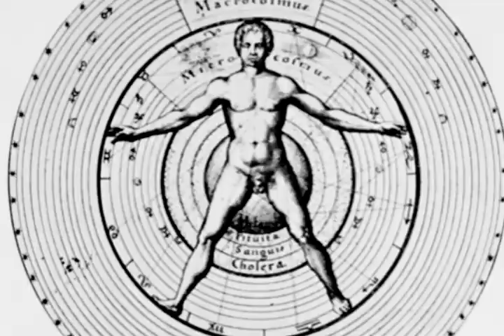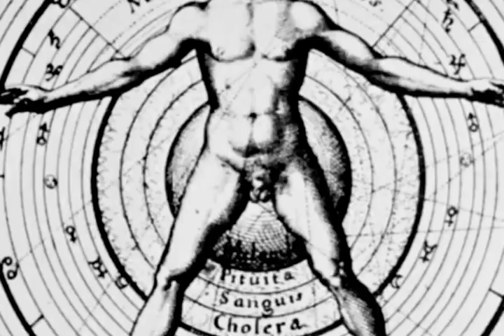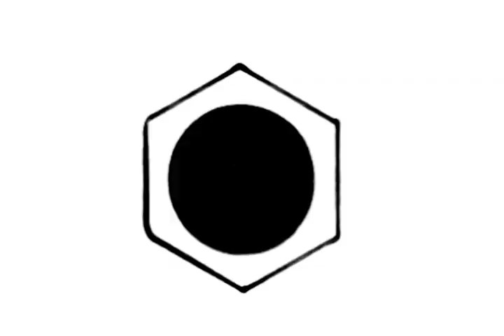FABROCAN DRONE ON VISUALS